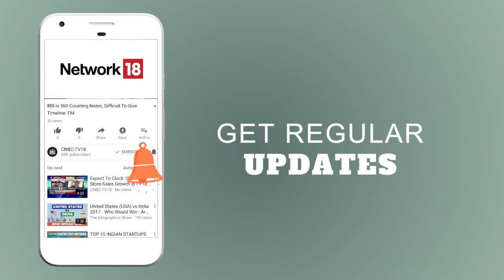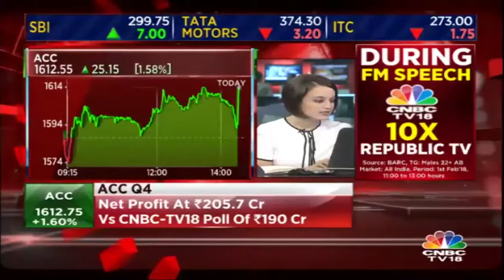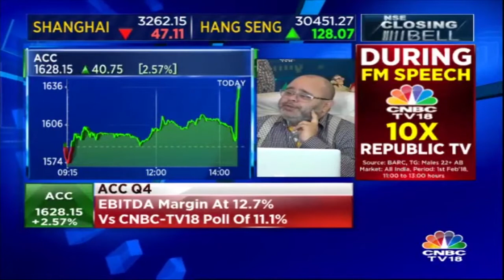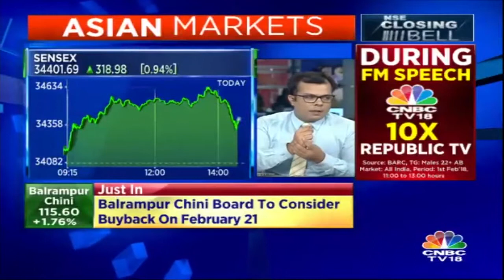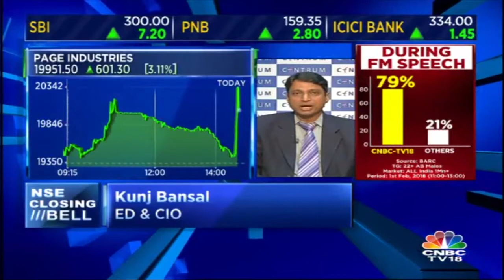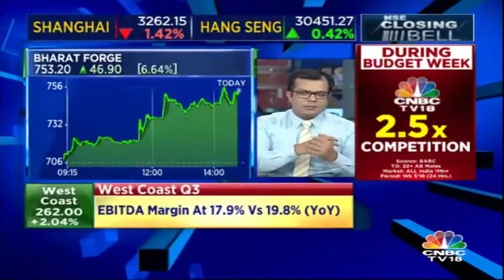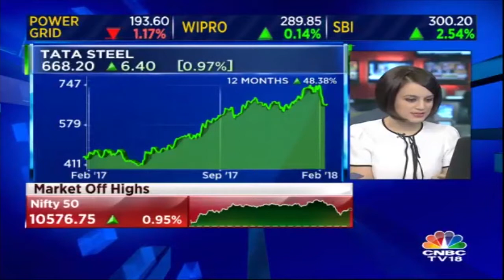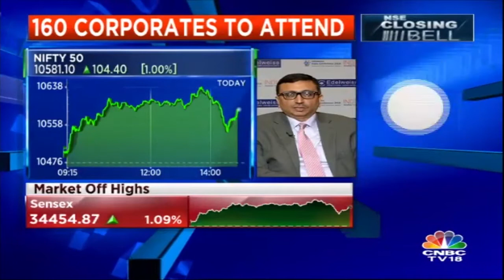BHEL Q3: Net Profit At ₹153.2 Cr VS CNBC Poll of ₹223 Cr | CNBC TV18